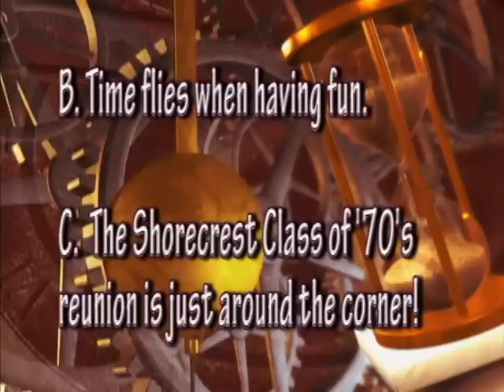Shorecrest High School Class of 1970: 40th Reunion is just around the corner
Contact Reunions With Class TODAY to  make  your reservation for our 40th class reunion on September 25th at the Shilshole Bay Beach Club.  Even if  you haven't made it to previous reunions, or don't plan on attending future reunions, THIS is the reunion to join in on the fun & the memories, reconnecting with old friends & even making new friends.  We want to see YOU there!